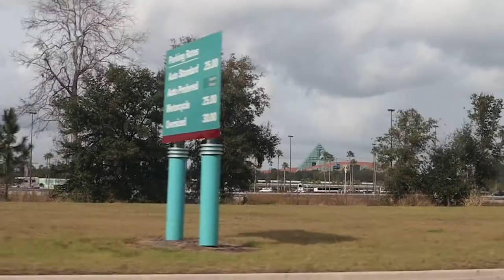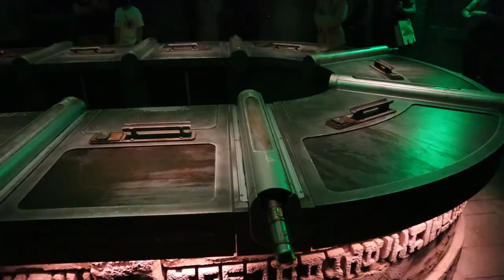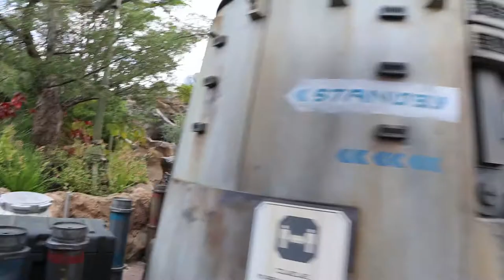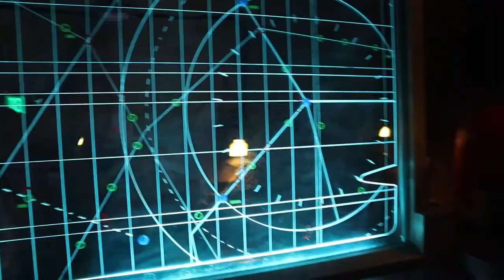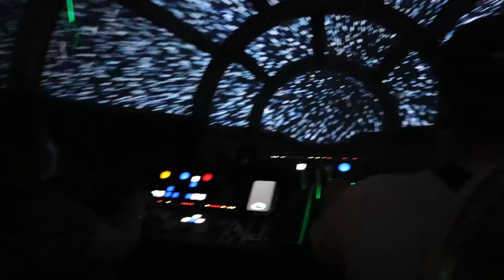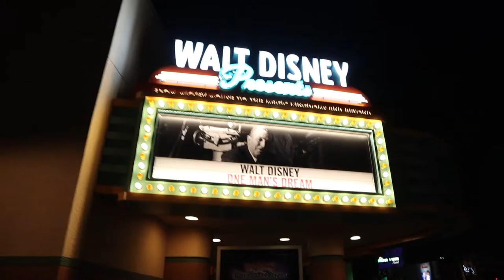Building a Lightsaber in Savi's Workshop! | The BOATHOUSE Dinner | Rise of the Resistance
Day 15 of our magical adventure together! Today we build an epic lightsaber at Savi's Workshop. We also eat at The BOATHOUSE for the first time and have an incredible dinner there. We spent the afternoon at Hollywood Studios and do everything at Galaxy's Edge

Vlogging Equipment I Use:

Canon M50 with lens

Rode Microphone

GoPro Hero 7 Black

Extra Batteries for the M50

Large Tripod

SD Card